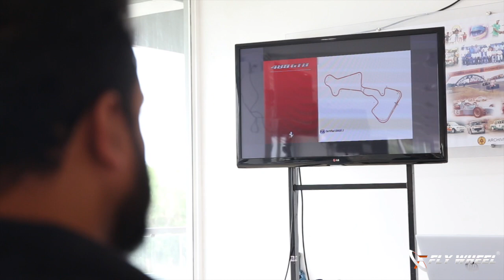Passione Ferrari - Driving Experience | Hanmust On Wheels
... Get ready to saddle up with the ponies from maranello. Watch Hani tame the mighty prancing horses at the Madras Motor Race Track at chennai, as he drives the 488 GTB.